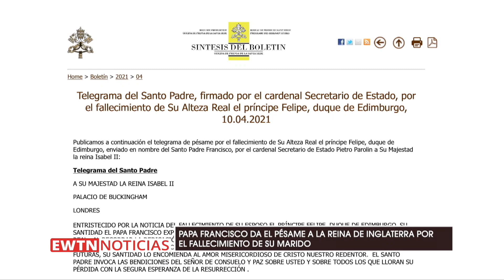Papa Francisco da el pésame a la Reina de Inglaterra por el fallecimiento de su marido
Santo Padre le envía mensaje de afecto a la Reina Isabel II por el fallecimiento de su esposo.